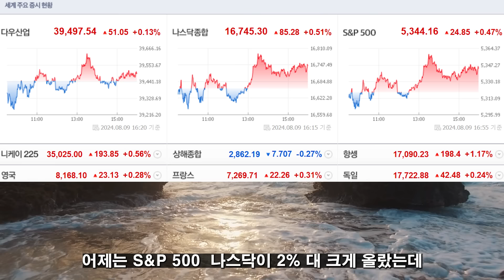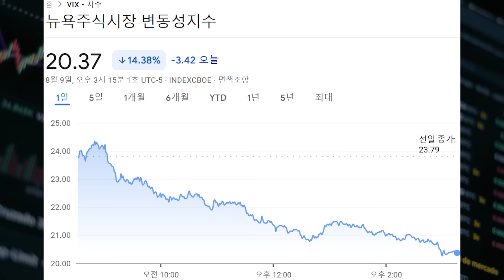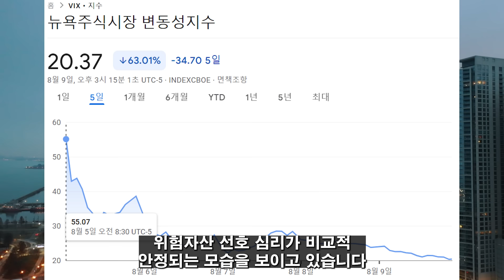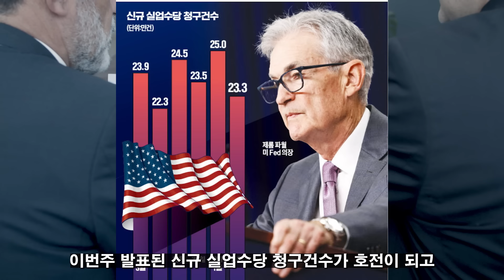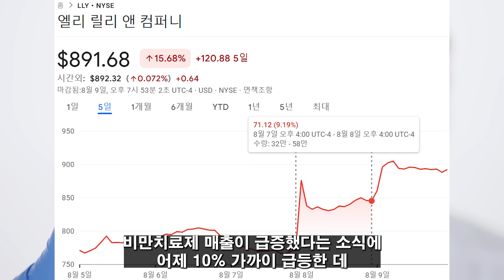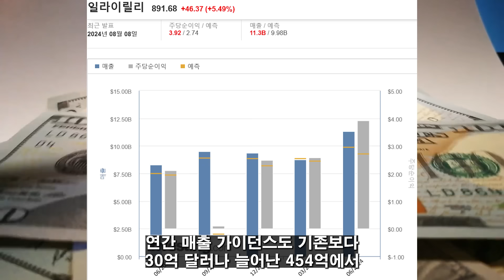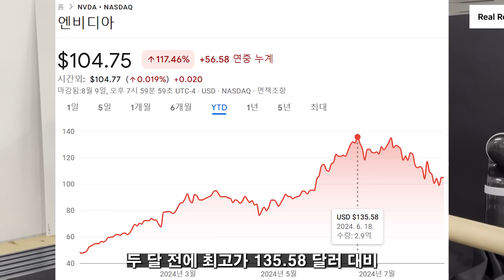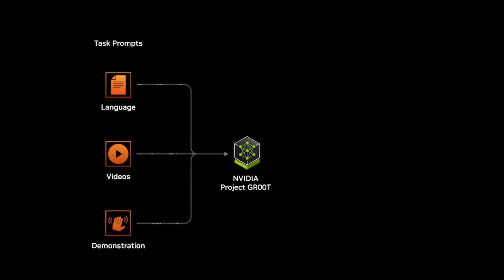(힐링여행자 미국 주식 브리핑) 테슬라도 넘었다고? 급변하는 공포장 속에 미친 실적으로 대 폭등한 종목은? 경기침체 불안함 이제 안정세?